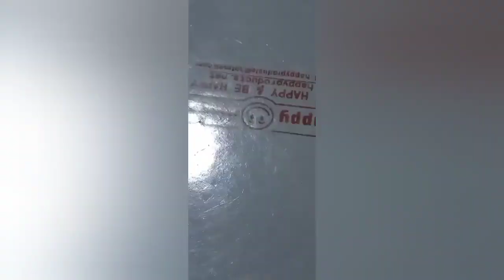Mwanamke wa mtu sumu part two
Dangers of dating someone's wife